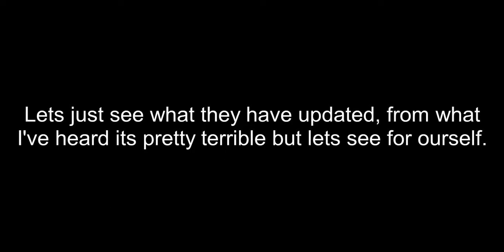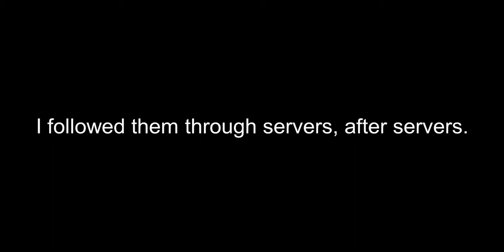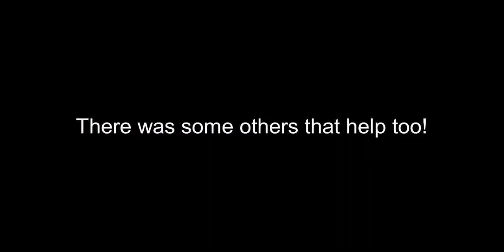Saber Simulator | 2x Candy Corn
Songs
~Fight Back - Neffex
~Destiny - Neffext
~Rumor - Neffex